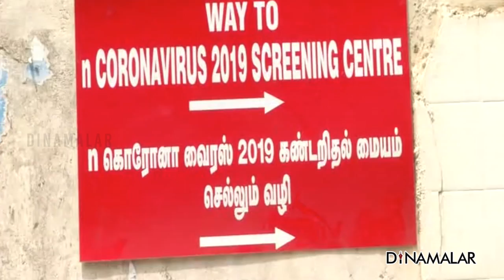தனிமையில் சாகும் சோகம் கொரோனா எஃபக்ட்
இத்தாலி ஜனத்தொகை 6 கோடி.
அதுல கால்வாசி பேர்
65 வயசுக்கு மேல உள்ளவங்க.
அவங்க கொரோனா நோயோட
ஆஸ்பிடலுக்கு வந்தா
ICU ல சேக்றது இல்லை.
தனியா வைக்கிறாங்க.